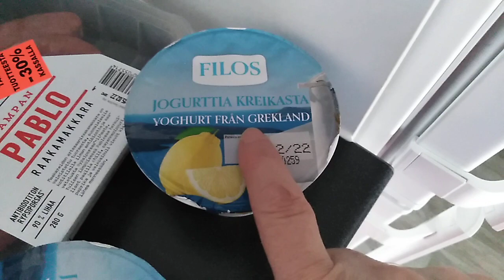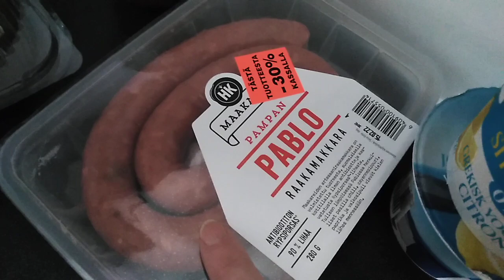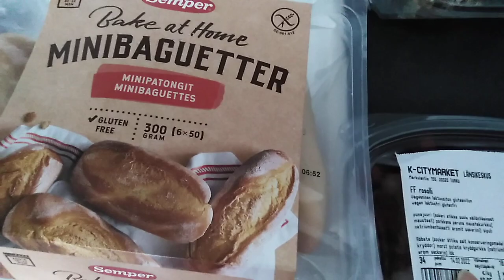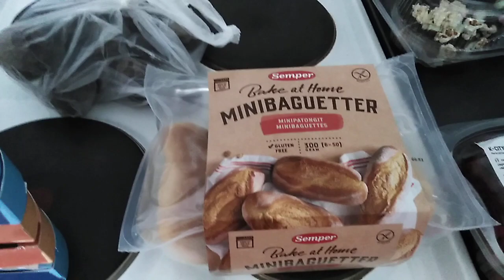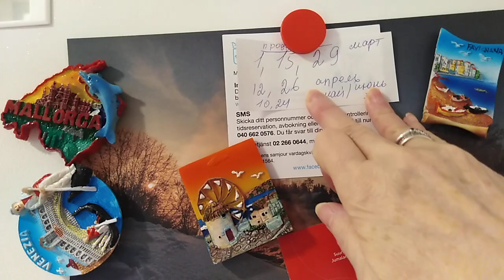продукты в пятницу